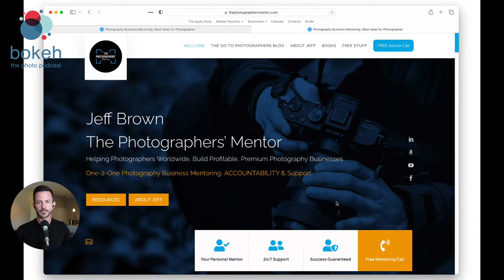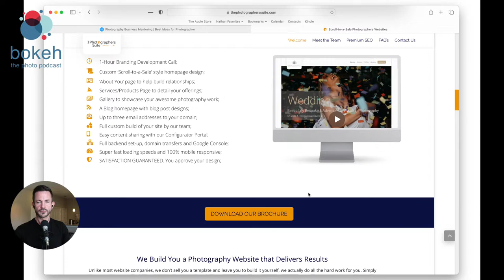How to Convert Visitors to Customers with a Better Website - Jeff Brown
In a crowded market with so many photographers, a clear and distinct brand position will enable us to stand out and capture the attention of potential clients more effectively! Join us for today's Bokeh Podcast episode to learn how to establish, communicate, and leverage a strong brand position in your own photography business!

Show Notes:
Welcome (0:00)

Jeff's introduction (1:35)

What big principle can Jeff share to help photographers work more efficiently? (5:27)

What big idea helped enable the growth Jeff saw in his photography business? (10:15)

Why does Jeff think photographers tend to focus on the aesthetic of their website vs the goal of conversion? (15:40)

What are the 5 big ideas that will help photographers improve conversion on their websites? (20:47)
1. Have 1 main purpose and 1 backup purpose for your website
2. Communicate the benefits of hiring you vs just sharing pretty pictures
3. Delete the testimonial page
4. Include pricing on your website
5. Blog with the intention of showing up for indirect searches